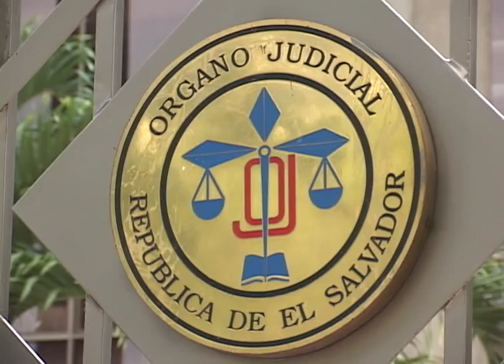DIPUTADOS PIENSAN RETRASAR LA ELECCIÓN DE MAGISTRADOS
Un mes y medio tienen los diputados para elegir a cinco magistrados de la Corte Suprema de Justicia y sus suplentes, sin embargo, podrían alargar el proceso para evitar que la Sala de lo Constitucional les revierta la decisión.